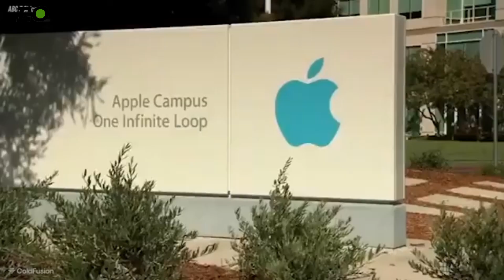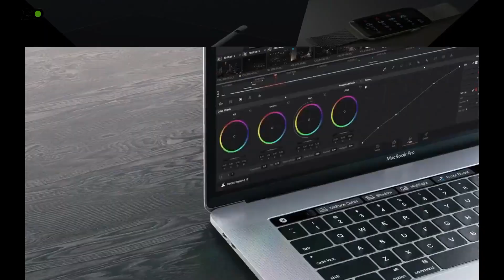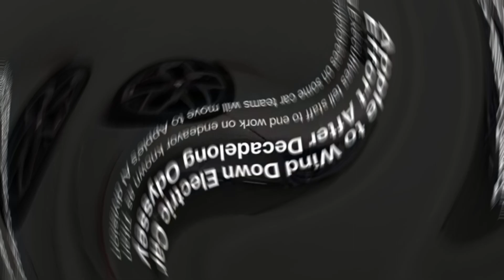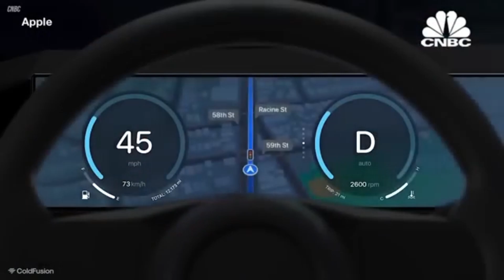THE MILLION $ PROJECT - APPLE FAILED...?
In this video, we delve into the intriguing story behind why Apple's highly anticipated car never made it to production. From the early days of Project Titan to the shift towards autonomous driving technology, we explore the challenges and decisions that led to the project's eventual demise. Join us as we uncover the mysteries of one of tech's most talked-about ventures.